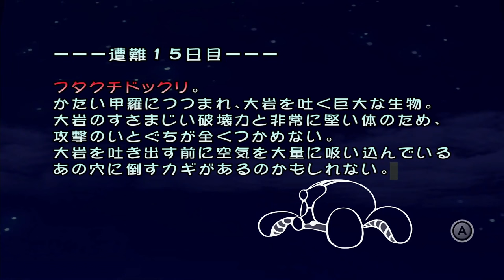【ピクミン】３０日以内に未知なる惑星から脱出しよう！ 残りのお宝は１０個！新しいエリアの敵が気持ち悪かったpart４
(敬称略)